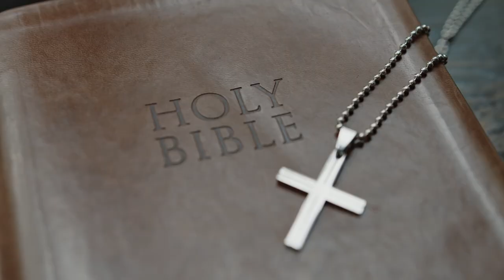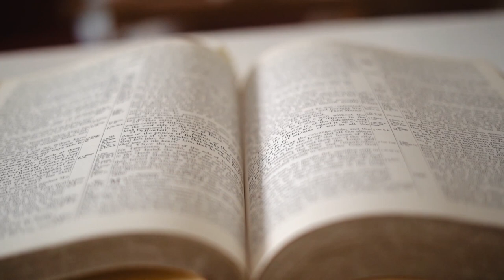어떤 지옥을 믿으십니까?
미국 복음주의 계열의 “록스타”라고 불리는 로브 벨 목사는 그의 책 “사랑이 이긴다(원제:Love Wins: Heaven, Hell, and the Fate of Every Person Who Ever Lived)”에서 기독교 전통적인 교리인 지옥을 부정하는 주장을 해서 미국 기독교계를 발칵 뒤집어 놨습니다. 미국 보수주의 기독교계는 이런 벨 목사의 주장을 이단적인 사상이라고 강하게 반박했지만, 점점 전통적인 지옥에 대한 가르침이 사람들에게서 점점 외면을 받고 있는 것은 엄연한 사실입니다. 그렇다면 성경에 54회(킹제임스역 기준)나 언급된 지옥을 부정하는 이런 주장들이 힘을 얻고 있는 까닭은 무엇일까요? 정말 지옥은 없는 것일까요?

지옥의 존재가 아닌 지옥의 개념이 문제
성경에서 여러 차례 언급하고 있고 예수님도 친히 언급하신 지옥이 없다고 하는 것은 성경을 부인하는 실수를 저지르는 것입니다. 성경에서 있다고 하는 것을 없다고 한다면 더 나아가서 나중에는 지옥뿐 아니라 천국도 없다고 주장하겠지요. 사실 이미 그런 주장들은 많은 학자 사이에서 가르쳐지고 있고 천국과 지옥은 실재적인 장소가 아닌 단지 교훈적인 개념으로 주장되고 있습니다. 실재하는 천국이 아니라 마음의 천국, 마음의 지옥이라는 것입니다. 그렇다면 이런 혼란은 어디에서 출발한 것일까요? 왜 어떤 사람들은 지옥이 없다는 황당한 주장을 하는 것일까요? 그것은 지옥의 존재가 아닌 지옥에 대한 개념의 문제 때문입니다.

대부분의 종교는 “지옥(地獄)을 악하거나 불의한 사람의 영혼이 사후에 처벌을 받는 고통스러운 장소”라고 믿고 있습니다. 이런 사상은 고대 바빌론이나 이집트까지 거슬러 올라가며 기원전 6세기에 이르러 피타고라스나 소크라테스와 같은 헬라철학자들에 의해 영혼불멸 사상이 정립되면서 뿌리를 내리게 되었습니다. 이런 이원론적인 헬라의 철학이 기독교와 만나면서 성경이 말하는 지옥에 대한 원래의 개념이 변형되어서 오늘날의 기독교의 영혼불멸, 영원 지옥과 같은 형태로 발전하게 된 것입니다. 그러나 이러한 주장들은 현대에 와서 성경을 연구하는 대다수의 대표적인 신학자들에 의해 배척되고 비판을 받았습니다. 그 대표적인 학자들은 20세기 신학계에서 두각을 나타냈던 스코틀랜드의 장로교 신학자 J. 모팻(James Moffatt), 스웨덴의 신학자 나이그렌(Anders Nygren), 미국의 개혁교회 신학자인 니이버(Reinhold Niebuhr), 그 외에도 R. 불트만(Rudolf Karl Bultmann), K. 바르트(Karl Barth), E. 브루너(Emil Brunner), G. 로핑크(Gerhard Lohfink), G. 그레샤케(Gisbert Greshake), 쿨만(Oscar Cullmann), 미국 하버드 신학자 폴 틸리히(Paul Tillich)등 입니다. 그렇다면 이런 이교의 지옥에 대한 개념 곧 지옥 사상이 어떻게 기독교로 슬그머니 들어왔을까요?

기독교 안으로 슬그머니 들어 온 이교 지옥 사상
불교에서는 악인의 영혼이 지옥에 떨어져서 악업을 다 갚고 어느 정도 세월이 지나면 다시 태어나는 윤회사상을 가르칩니다. 이렇게 불교의 지옥은 끝이 있는 지옥이라서 그나마 다행입니다. 그러나 기독교 안으로 들어온 지옥 사상은 영원 지옥 곧 한 번 들어가면 결코 빠져나올 수도 없고 끝낼 수도 없는 무한지옥입니다. 이런 무시무시한 지옥 사상은 과연 어디에서 온 것일까요? 성경이 말하듯이 “우리의 연수가 칠십이요 강건하면 팔십이라도 그 연수의 자랑은 수고와 슬픔뿐이요 신속히 가니 우리가 날아”(시 90:10) 간다고 한 그런 인생을 산 죄인들에게 하나님을 믿지 않았다고 해서 그 영원 지옥, 무한지옥에 영혼들을 집어넣고 형벌을 가하는 것이 과연 공의로운 하나님의 심판이라고 할 수 있나요? 그런 하나님을 우리는 사랑의 하나님이라고 말 할 수 있을까요?

사실 이런 가르침은 성경의 전체적인 가르침과 조화될 수 없는 성경 사상이 아닌 이교의 사상입니다. 마치 동양의 음양 사상처럼 선과 악은 영원히 대치되는 어떤 것으로 간주되고 영원한 천국이 있다면 영원한 지옥이 있을 것이라는 잘못된 가정에서 비롯된 빗나간 가르침입니다. 성경이 말하는 영원은 영생에 해당되는 생명적인 부분이고 그의 반대는 영원한 형벌이 아니라 영원한 사망입니다. 하지만 희랍의 이원론 사상이 기독교 안에 들어오고 심판과 지옥의 개념이 접목되면서 영원 지옥 곧 죽은 영혼들이 무한의 고통 가운데서 형벌을 받는 지옥 사상으로 발전된 것입니다. 다시 한번 말하지만, 성경에는 지옥이 있습니다. 그런데 그 지옥이 어떤 지옥인가 하는 문제는 다시 한번 살펴봐야 할 문제입니다. 죽은 사람들의 영혼들이 가서 영원이라는 동안 고통받는 그런 무한지옥은 성경에서 가르치지 않습니다.

(마 5:22) 나는 너희에게 이르노니 형제에게 노하는 자마다 심판을 받게 되고 형제를 대하여 라가라 하는 자는 공회에 잡혀가게 되고 미련한 놈이라 하는 자는 지옥(게헨나) 불에 들어가게 되리라
(마 23:33) 뱀들아 독사의 새끼들아 너희가 어떻게 지옥(게헨나)의 판결을 피하겠느냐
(벧후 2:4) 하나님이 범죄한 천사들을 용서하지 아니하시고 지옥(타르타르오)에 던져 어두운 구덩이에 두어 심판 때까지 지키게 하셨으며

지옥, 어디에 그리고 언제
그러면 지옥은 어디에 있으며 언제 존재하는 것입니까? 땅속 깊은 곳에 있을까요? 아니면 하나님이 우주 어느 한 장소를 지옥으로 만들어 놓았을까요? 성경이 말하는 지옥은 과연 어디를 일컫는 말인가요? 우리가 분명히 알아야 할 것은 신약성경에서 “지옥”으로 가장 많이 번역된 게헨나는 히브리어로 골짜기를 뜻하는 “게(ge)”와 인명인 “힌놈(Hinnom)”이 합성된 “힌놈의 골짜기”라는 뜻의 지명입니다. 지옥의 주소로 소개된 게헨나는 고대 이스라엘 백성들이 우상숭배에 빠졌을 때 자식들을 불살라서 몰렉 신에게 제사 드리던(대하28:1~3, 33:1~6) 배도의 현장이었습니다. 이후에 그곳은 처형당한 죄수들의 시체와 죽은 짐승들의 사체를 버리는 곳이 되어서 온갖 악취가 풍기고 쓰레기 더미에서 올라오는 연기와 불이 꺼지지 않은 쓰레기장이 되었습니다. 예수께서는 하나님의 말씀을 끝내 거역하는 자들이 마지막 심판 날에 바로 그 힌놈의 골짜기 같은 게헨나에 들어갈 것이라고 경고한 것입니다.

따라서 게헨나 지옥은 마지막 최후의 심판 때에 있을 하나님의 불 심판에 대한 묘사이며 그 사건은 요한 계시록 20장 9~10절에 가서 악인들과 마귀와 거짓 선지자들까지 불로 태워버림으로 마침내 성취될 것입니다. 성경은 그곳을 달리 불 못(계20:14,15) 이라고 표현했습니다.

그러므로 성경의 지옥은 구원받지 못한 죽은 사람들의 영혼이 가서 영원히 형벌을 받는 어떤 곳이 아니라 하나님의 최후의 심판으로 악인들과 타락한 천사들까지 온전히 소멸시키는 불 못이 될 이 지구를 가리키며 베드로는 그때를 가리켜서 (벧후 3:10) 그러나 주의 날이 도둑 같이 오리니 그날에는 하늘이 큰 소리로 떠나가고 물질이 뜨거운 불에 풀어지고 땅과 그중에 있는 모든 일이 드러나리로다 (벧후 3:11) 이 모든 것이 이렇게 풀어지리니 너희가 어떠한 사람이 되어야 마땅하냐고 질문을 던졌습니다.